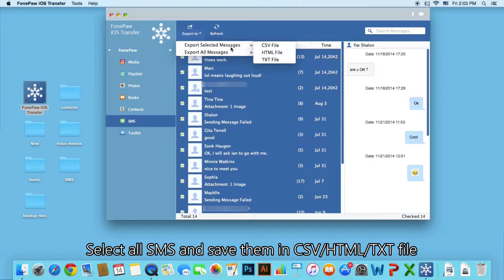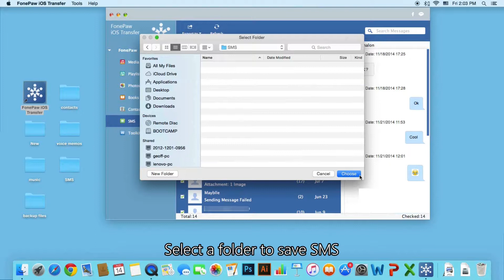How to Transfer Messages from iPhone to Mac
iTunes can back up iPhone messages to Mac, but the SMS database is unreadable so that you can't read or view text messages/iMessages on your Mac directly. Fortunately, there are lots of methods out there that can help you handle this issue. Here's you can use FonePaw iPhone Data Recovery to transfer messages from iPhone to Mac.

Support Devices
iPhone
• iPhone 7 Plus/7 • iPhone 6s Plus/6s • iPhone 6 Plus/6 • iPhone 5s/5c • iPhone 5 • iPhone 4s • iPhone 4 • iPhone 3GS

iPod
• iPod touch 6/5/4 • iPod nano • iPod shuffle • iPod classic

Supported Files
Text Content
• Contacts • Messages • ePub • PDF

Media Files
• Music • Movies • Playlists • TV Shows • Music Videos • Podcasts • iTunes U • Ringtones • Audio Books • Voice Memos

Photo Files
• Camera Roll • Panoramas • Videos • Photo Library • Albums